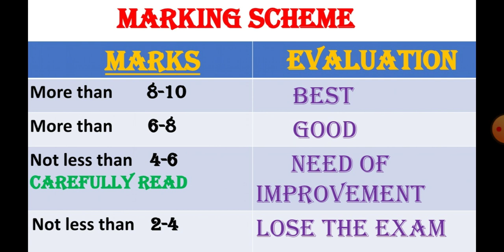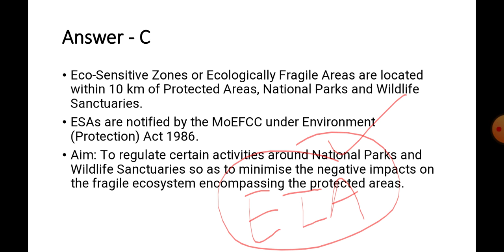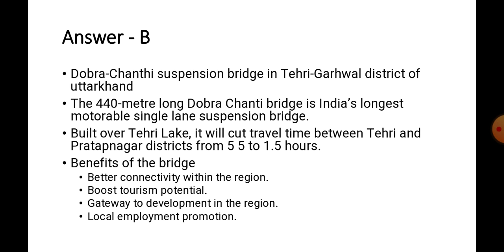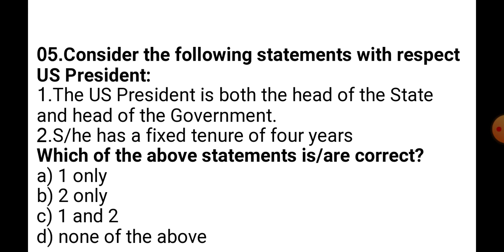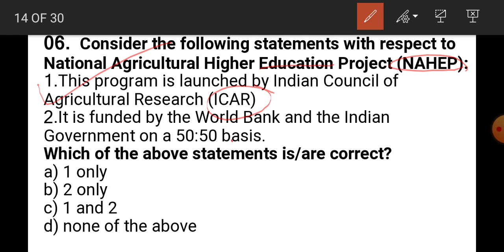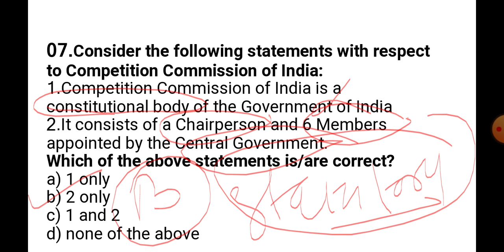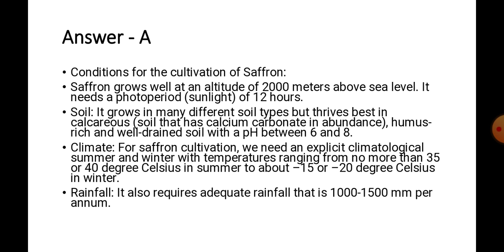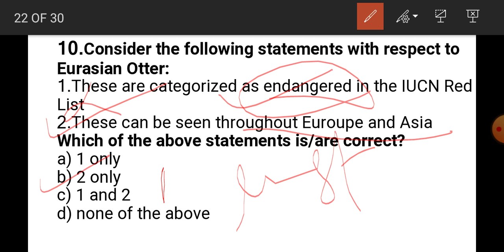Current Affairs MCQ | The Hindu MCQ | PIB MCQ | 11th & 12th November 2020 | SF Education | UPSC |SSC